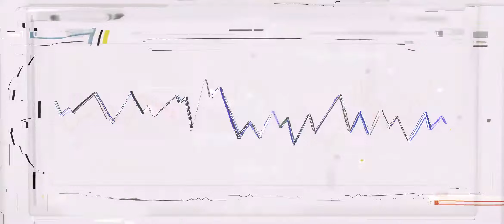Arknights Cn 2nd anniversary collaboration SideStory Under the Tides 3D animation pv